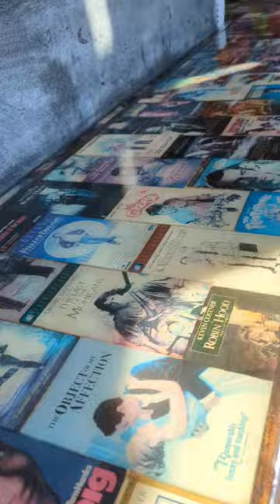Crazy VHS Tape Bar at Grateful Shed!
Classic 80s movies on tape! This is the insane VHS cassette tape bar at the Grateful Shed!